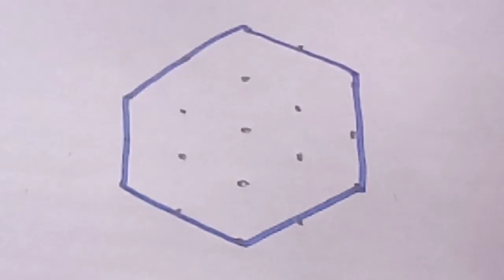5×3 dots simple rangoli.💥💥💥💥💥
Thai maatha special rangoli
Karthikai vratham special muggulu
Friday special kolam